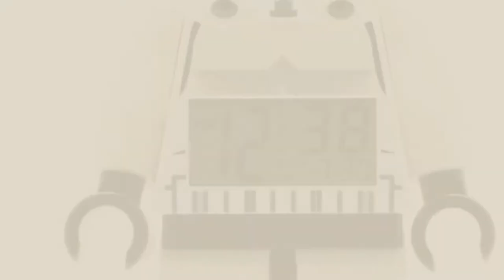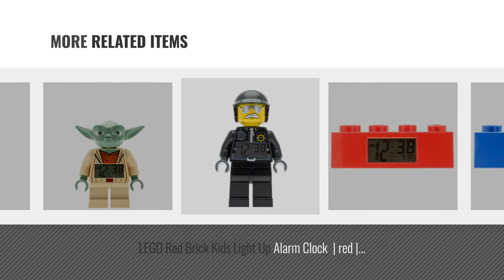Top 10 Lego Alarm Clocks [2018 ]: LEGO NINJAGO MOVIE Lloyd Kids Minifigure Light Up Alarm Clock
Black Friday / Cyber Monday LEGO NINJAGO MOVIE Lloyd Kids Minifigure Light Up Alarm Clock | green/black | plastic | by LEGO

Black Friday / Cyber Monday LEGO Watch(Model: 9002137) by LEGO

Black Friday / Cyber Monday LEGO DC Comics Super Heroes Wonder Woman Kids Minifigure Light Up Alarm Clock  | red/blue by LEGO Watches and Clocks

Black Friday / Cyber Monday LEGO Time Teacher Pink Kids Minifigure Link Buildable Watch, Constructible Clock and by LEGO

Black Friday / Cyber Monday LEGO Star Wars Boba Fett Kids Minifigure Light Up Alarm Clock | green/blue | plastic | 9.5 by LEGO

Black Friday / Cyber Monday LEGO Blue Brick Kids Light Up Alarm Clock | blue | plastic | 9.5 inches tall | LCD display by LEGO Watches and Clocks

Black Friday / Cyber Monday LEGO Red Brick Kids Light Up Alarm Clock  | red | plastic | 9.5 inches tall | LCD display by LEGO Watches and Clocks